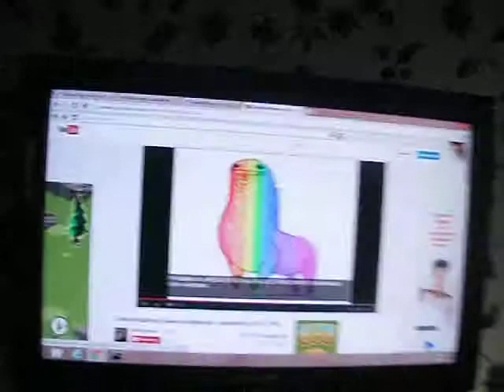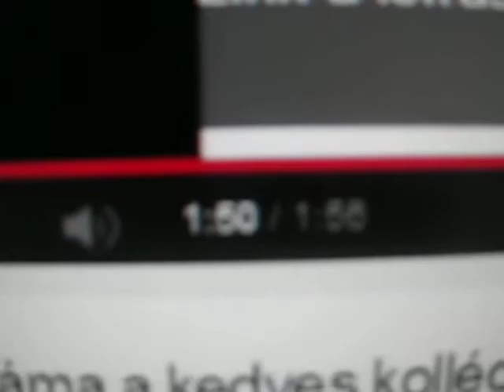Boldi! :D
A nagy szúli napi bulájom :D jó volt mibden, de a Boldi volt a legjobb XD